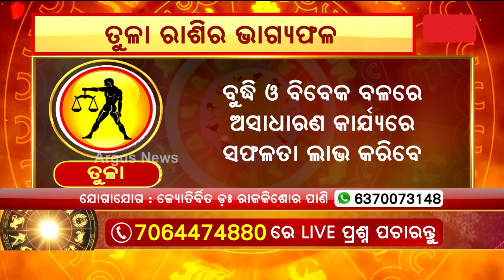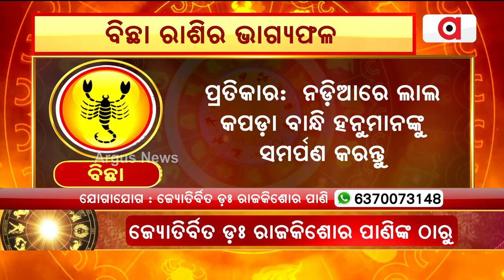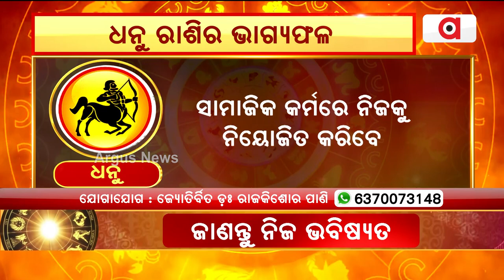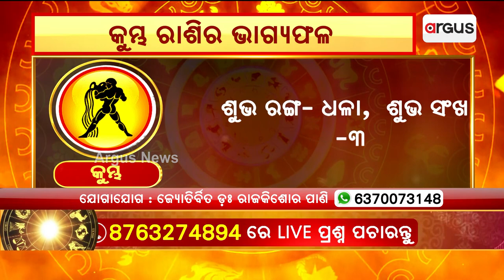Bhagya Bhabisyat | 25th July Horoscope | Libra To Pisces Astrology Prediction | Argus News